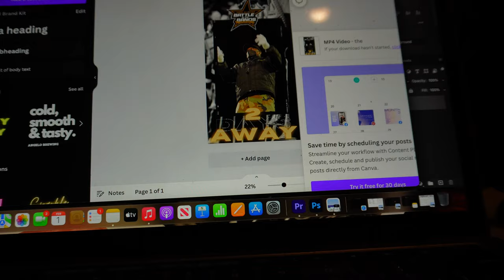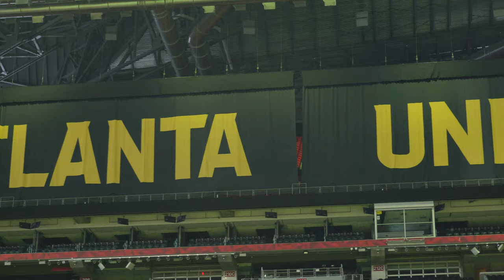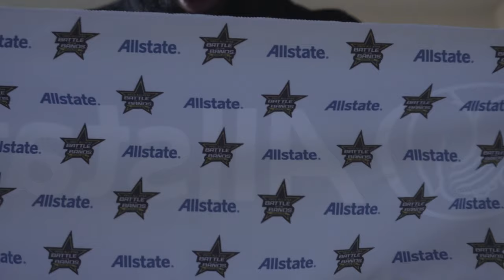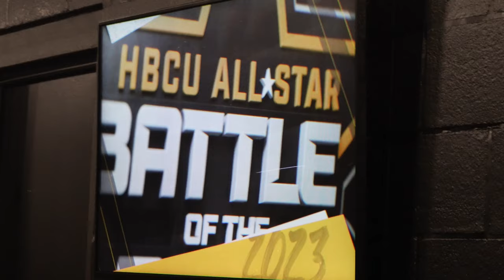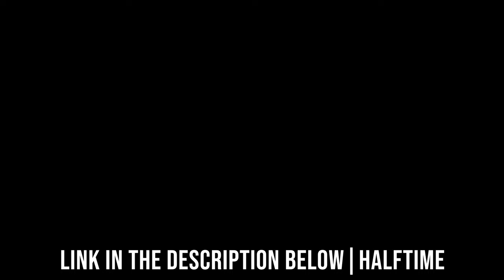Alabama State University | HBCU ALL-STAR Battle of The Bands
Follow MMH Media on Instagram:
The.Mighty.Marching.Hornets

The Alabama State University Mighty Marching Hornet Band is based out of Montgomery, AL. It's a new year and MMH is perfecting every craft in the book. This vlog is to give you behind the scene footage & a day in the life of being a Mighty Marching Hornet. We are preparing for the HBCU ALL-STAR BOTB in Atlanta, GA (February 4, 2023). In this video you'll be able to see the different personalities that we have in the band. This vlog is filled with laughter, practice, memories and hard work. These students work hard, play hard and they're also comedians. Being able to travel to different cities and perform gives these students an opportunity to travel the world and help them figure out what they'd like to do after college. A huge thank you to Dr. Oliver who is the Director of this hard working band. He continues to go above and beyond for us which is why we will always appreciate him.